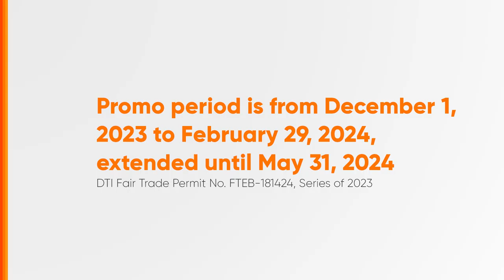TNT SURFSAYA30 Radio Ad 1H 2024 31s (Hiligaynon Version)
Ito po ang 1H 2024 Radio Ad ng TNT SURFSAYA30 (Hiligaynon Version).

DRPS Two 7037: TNT SURFSAYA30 Radio Ad 1H 2024 31s (Hiligaynon Version)
DTI FTEB-181424/s.23 PHCA CID PHCA-2024H1-5223/March 31, 2024